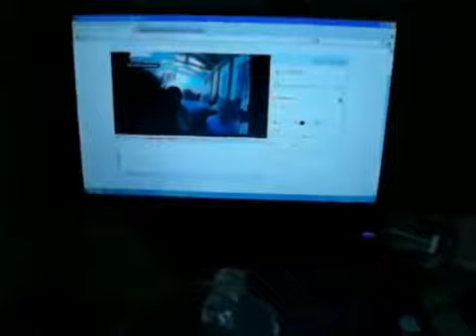20110523 Small World